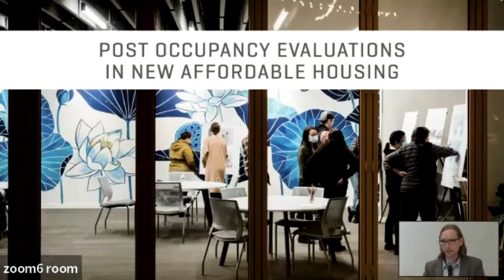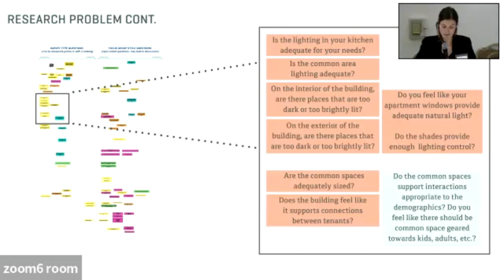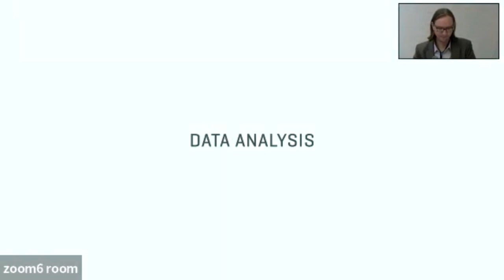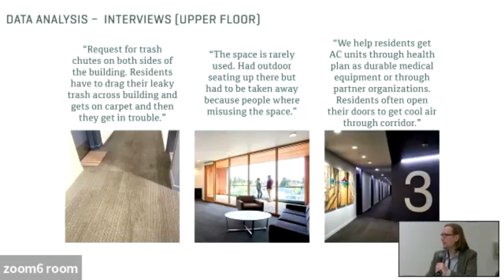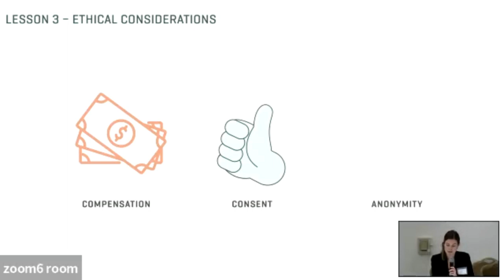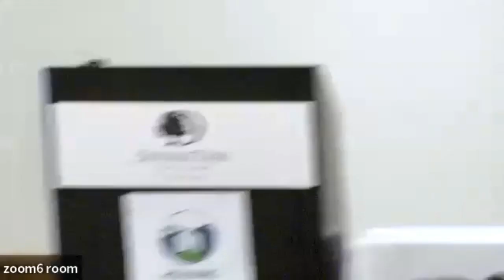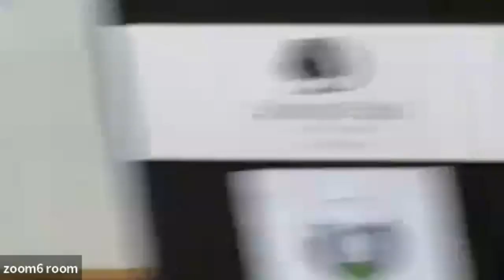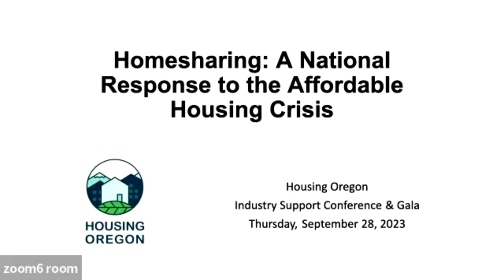Post Occupancy Evaluations in New Affordable Housing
Time: 1:45 PM - 3:00 PM Pacific  Room: Three Sisters
Tracks: Affordable Rental Housing, Housing Development

Description: Holst Architecture implemented a Post Occupancy Evaluation (POE) plan in 2023, with the goal of providing a holistic understanding of the occupant’s experience in a recently completed affordable housing project. Using a mixed-methods approach, the Holst team collected qualitative and quantitative data focusing on the building users’ comfort, wellness, and satisfaction within a multi-family space. The data was collected through a resident survey, resident focus groups, building staff interviews and site walk-throughs. The intent is for the data to be shared with the client team, as well as the housing and architecture fields, serving as a powerful design tool to inform best-practices for future projects. The Holst team plans to share the results of the POE, as well as lessons-learned for implementing future POEs in multi-family projects.

Presenters:
Maggie Harris, Project Manager, Holst Architecture
Cory Hawbecker, Principal and Sustainability Director, Holst Architecture
Rosemary Hill, Designer, Holst Architecture